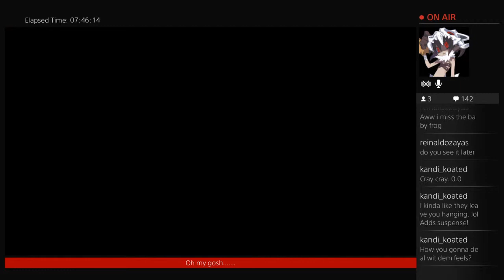Kinta Plays:「The Wolf Among Us」Fairytales & Feels - 32 / 32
Hai hai Youtube, Kinta here. Bringing to you "The Wolf Among Us".
So I did a full 5 episode play through of this game and wow, after beating it i wanted to go again! Unfortunately the stream got cut off after I died in the 1st episode. Fear not! I will play it again, and upload it episode by episode. It was such a great game and I had so much fun playing it, can't wait for season 2 Telltale! So sorry!
Feel free to follow/add me:
Steam: Kinta_Plays
PSN: KintaKitsune (Note: if you are adding me from here or anywhere please just leave a note stating so. Random request stay in queue)